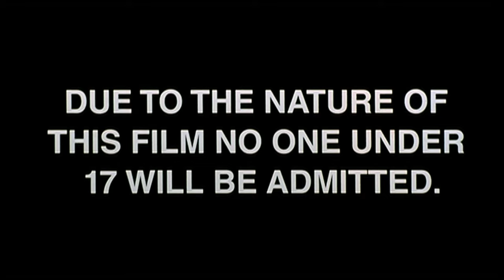THE TEXAS CHAINSAW MASSACRE 2 "E-X-I-T" Clip (1986) Bill Moseley Chop Top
THE TEXAS CHAINSAW MASSACRE 2 (1986) "E-X-I-T" Clip & Teaser Trailer

PLOT: Chainsaw-wielding maniac Leatherface is up to his cannibalistic ways once again, along with the rest of his twisted clan, including the equally disturbed Chop-Top. This time, the masked killer has set his sights on disc jockey Vanita "Stretch" Brock, who teams up with Texas lawman Lefty Enright to battle the psychopath and his family deep within their lair, a macabre abandoned amusement park.

CAST: Dennis Hopper, Bill Moseley, Caroline Williams, Jim Siedow, Bill Johnson, Ken Evert, Lou Perryman